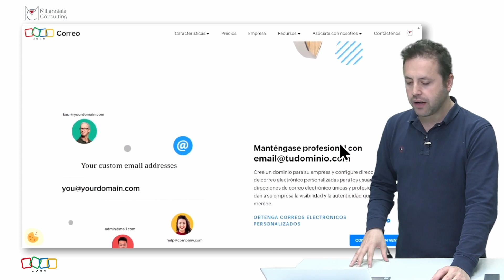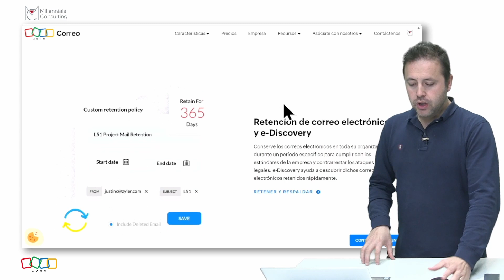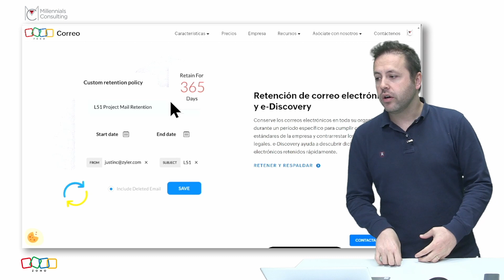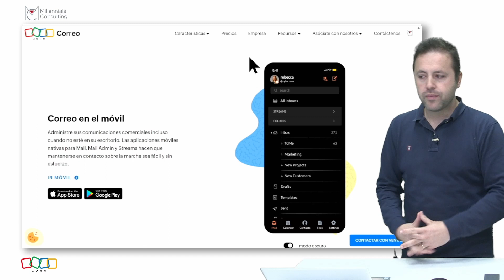¿Qué es Zoho MAIL? | Descubre las FUNCIONES de esta APP para gestión de CORREOS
✅Empieza con Zoho WORKDRIVE de forma GRATUITA con una prueba de 30 días: (incluido Zoho MAIL)

🎓En este video Jesús, nos hace una guía detallada a través de las características clave de ZOHO MAIL, desde la organización de la bandeja de entrada hasta la colaboración en tiempo real con tus colegas. Explorarás:

✅Colaboración en Tiempo Real: Verás cómo ZOHO MAIL facilita la colaboración con tu equipo, desde compartir archivos hasta programar reuniones.

✅Seguridad y Privacidad: Conocerás las sólidas medidas de seguridad de ZOHO MAIL para proteger tu información confidencial.

✅Integración con Otras Herramientas: Explorarás cómo ZOHO MAIL se integra perfectamente con otras aplicaciones de Zoho para una gestión empresarial completa.

¡Prepárate para transformar tu forma de gestionar correos electrónicos y mejorar la eficiencia de tu comunicación empresarial!